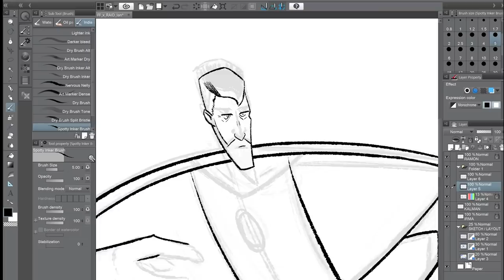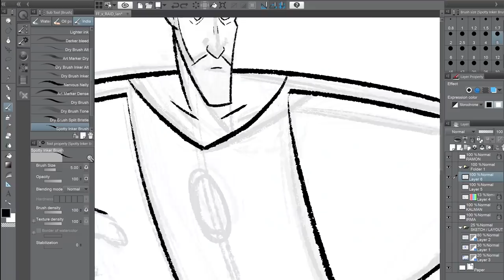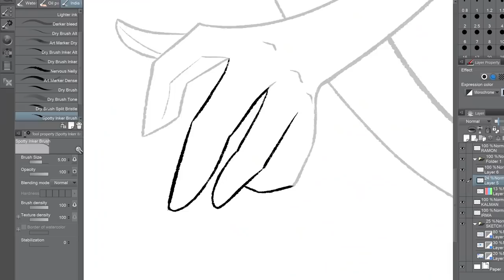The Fantastic Four | Marvel Quickdraw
Watch as artists Ramón Pérez, Kalman Andrasofszky, Irma Kniivila and Ian  Herring of RAID Studios brings to life the Fantastic Four!